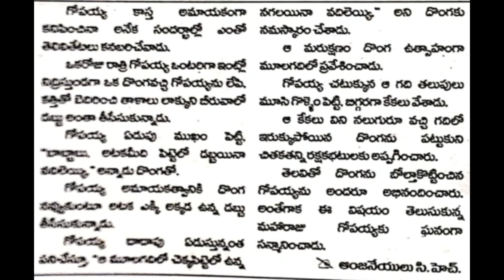యుక్తి బాలభారతి కథ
A short story from Balabharathi magazine